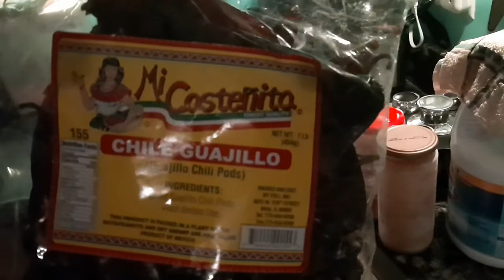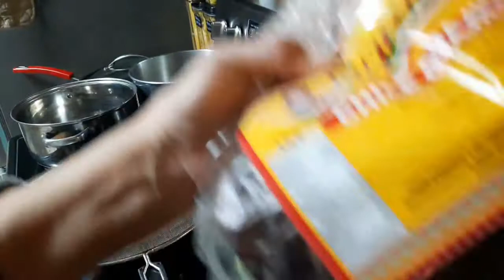Pt. 1 - Prep Work For The Beef Tamales & The Chili Guajillos Sauce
Cooking Of Flank Steak & Guajillo Chiles